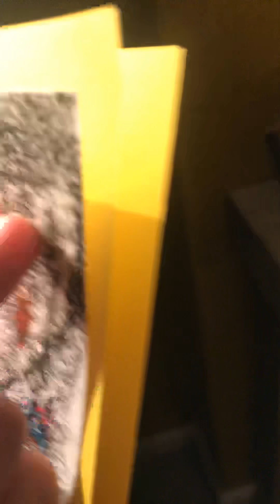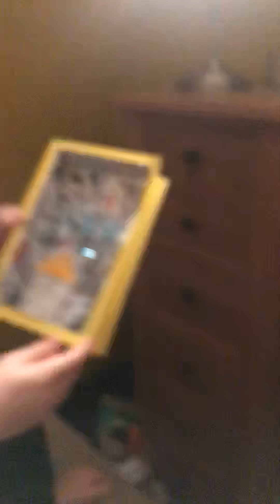My Christmas countdown from 10 to 1!! Stay tuned for more Christmas fun with me and my family🎄⛄️